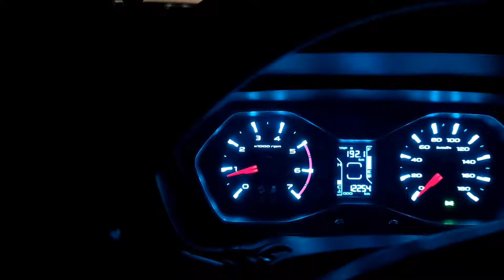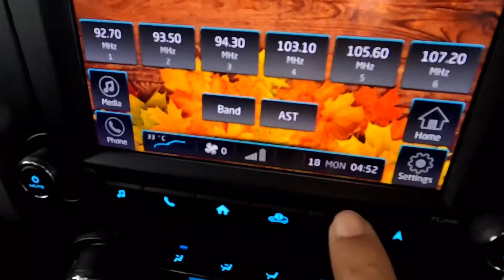distance तो मजे से cover करती है..!! fast driving experience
driving pleasure Scorpio detailed review video